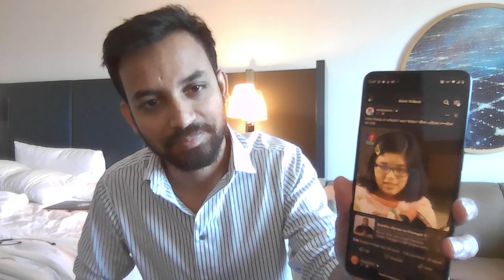539 | বাংলাদেশে থাকার আতংকে বাবার সাথে সম্পর্কচ্ছেদ সেই জাপানী মেয়ের!